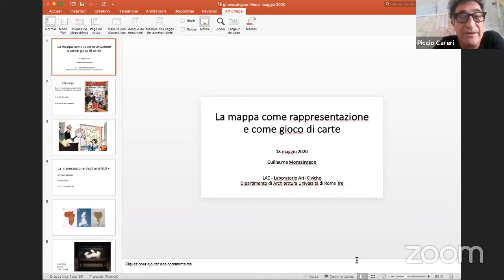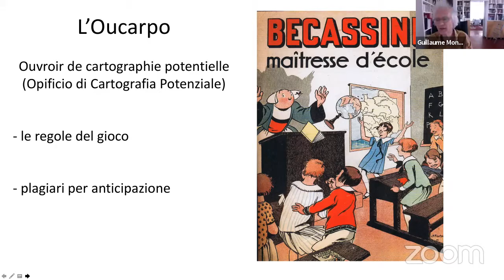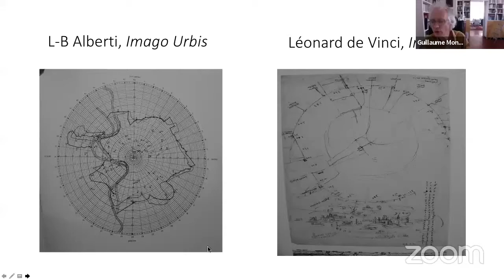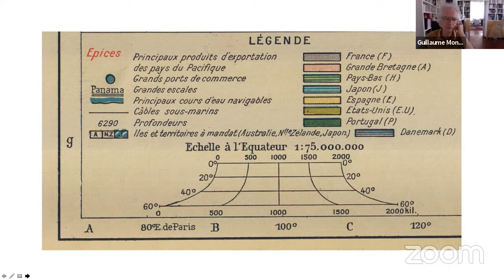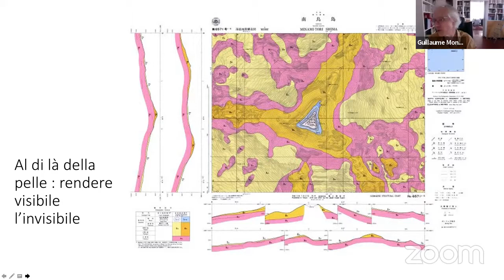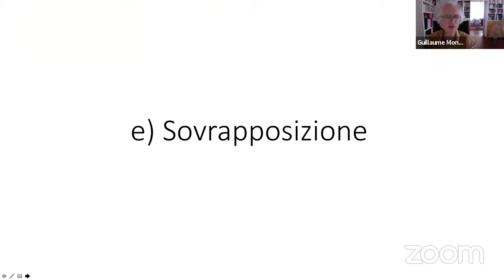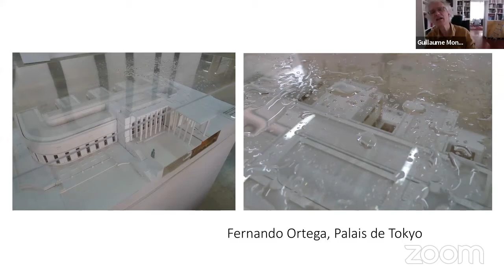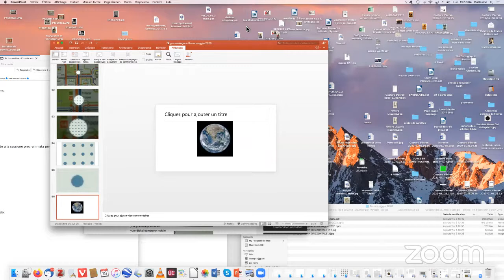Corso di Arti Civiche | Francesco Careri, invitado GUILLAUME MONSAINGEON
GUILLAUME MONSAINGEON, che è un curatore d'arte e si occupa di arte e mappe  Università Roma Tre